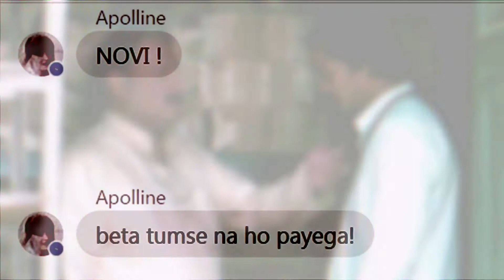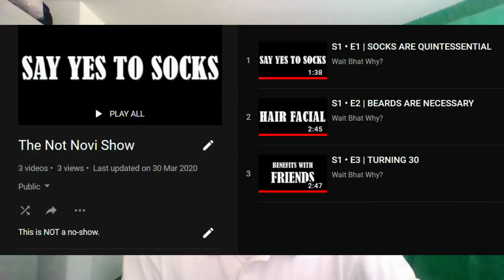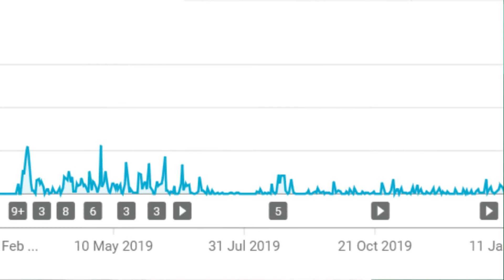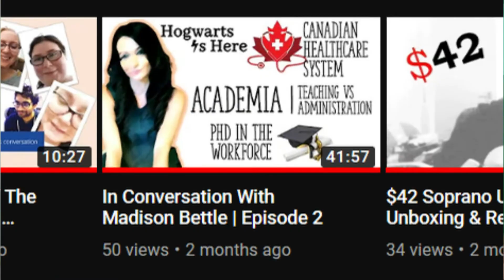100ᵗʰ video to celebrate 99 videos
I knew I would get copyrighted by T-Series for the first 10 seconds of the video, so I decided to go all in, haha. My channel isn't monetised anyway.

CHAPTERS
00:00 Copyright claim
00:48 Chapter One - Talking to the camera
01:46 Chapter Two - Video editing XP gained
03:32 Chapter Three - Audio is just as important
06:29 Chapter Four - What do the analytics say?
07:09 Conclusion - So what lies ahead?

N1VE7IV Productions
Socials: @naveennbhat
Former: Wait Bhat Why / Chick'pet Bhai / The Novi Show

Chalte raho. Geh weiter.

GEAR
Hardware | Dell Inspiron 5559/ 15.6" FHD/ Intel® Core™ i5-6200U/ 8GB RAM/ 1TB HDD/ 4GB AMD Radeon R5 M335 + 4GB Intel® HD Graphics 520/ Windows 10 Home 64-bit
Cameras (Current) | Rollei 372 / Nokia 4.2 / Aabeloy Camcorder / Nikon L340 / Nulaxy C900
Cameras (Past) | Mercury 3.1 Classic / Nokia N72 / Kodak C143 / Nokia E63 / Lumia 620 / Nokia Asha 200 / Intergrated webcam / Nokia 3
Microphone | Samson Meteor / Aobetak Condenser / MillSO Lavalier
Headset | Sennheiser HD559
Mouse | Queender H200

EDITING
Video | Davinci Resolve 17.0 Public Beta / Movavi Plus 2020 / OBS Studio 26.1.1 / Studio 2.0
Photo | Microsoft Photos / Snip & Sketch / GIMP 2.10.22 / Inkscape 1.0.1 / Squirlz Morph
Audio | Audacity 2.3.3
Thumbnail | Microsoft PowerPoint Version 2011 (Build 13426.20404)
Web Browser | Mozilla Firefox 85.0